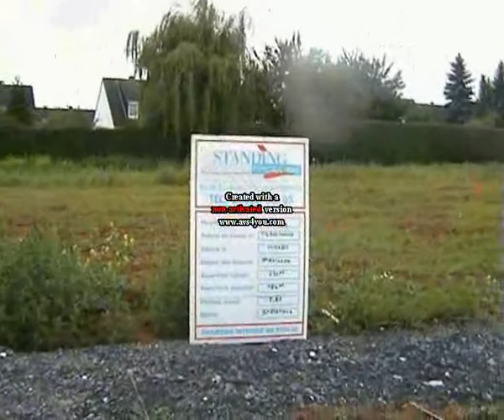Lotissement de Saint Pathus (77)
Video du lotissement des Petits Ormes au debut des constructions